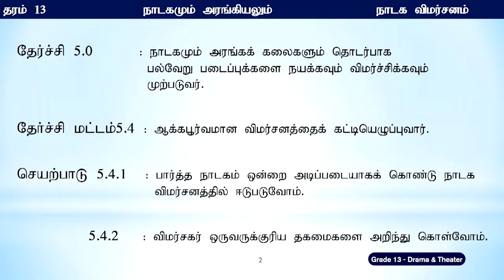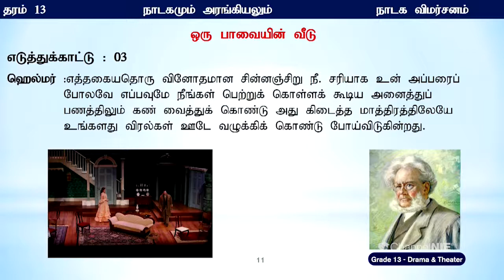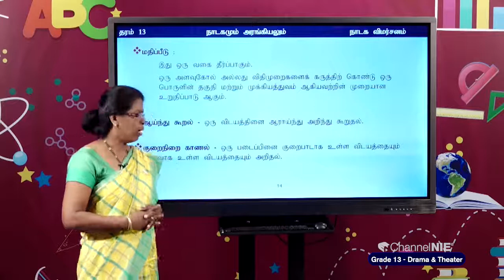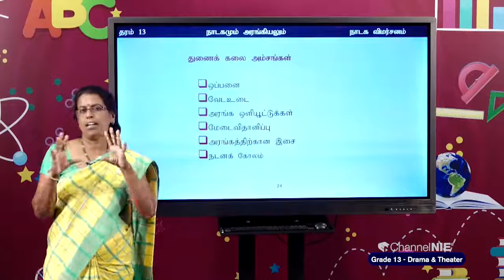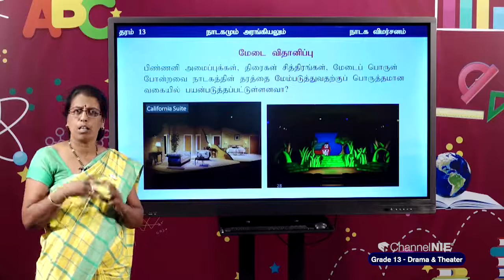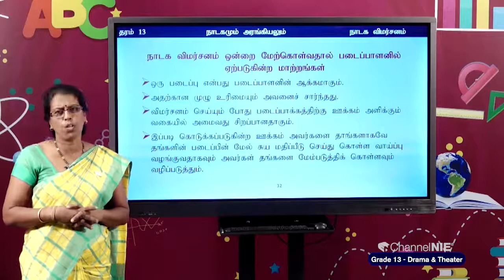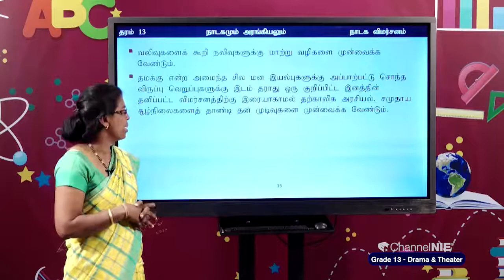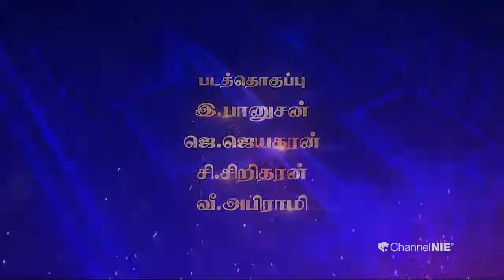A/L - Drama (நாடகமும் அரங்கியலும்) தரம் 13 - P 10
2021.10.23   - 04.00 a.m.